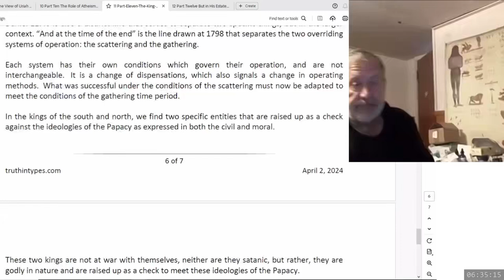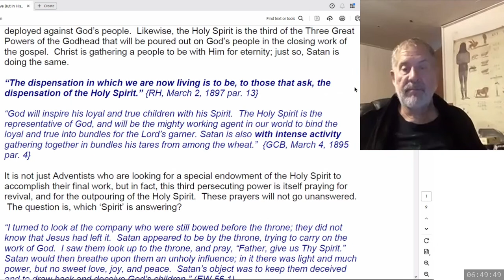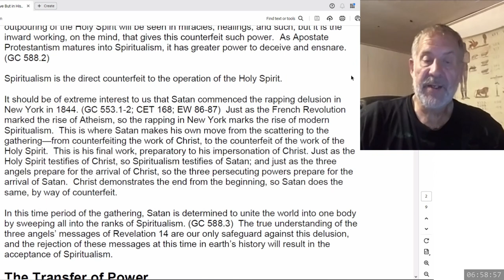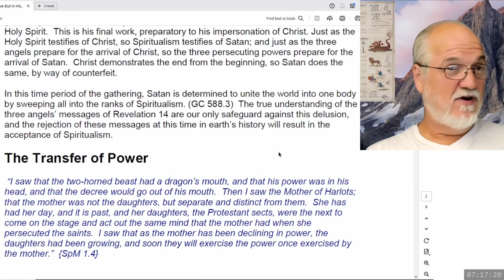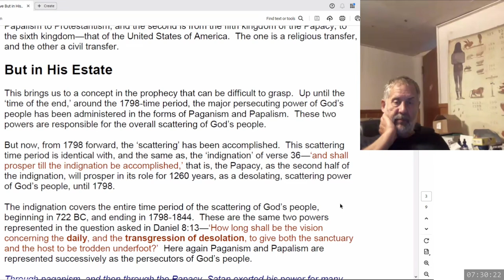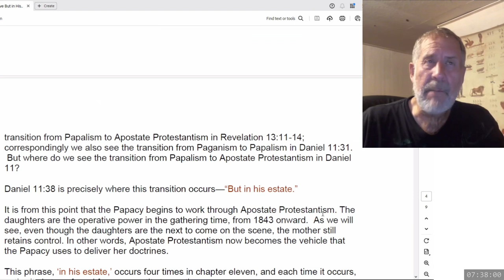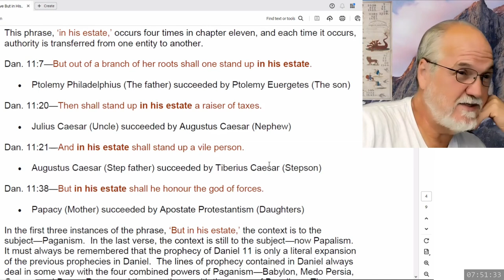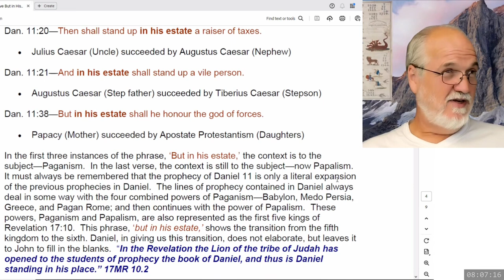2024 09 25 The Takedown of the USA and Adventism Part 20 - Dwight Howard